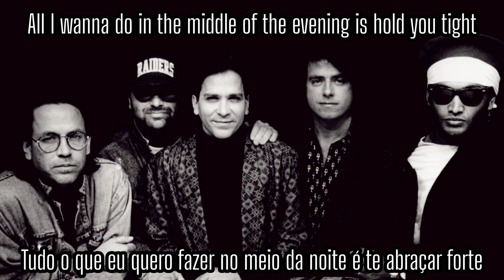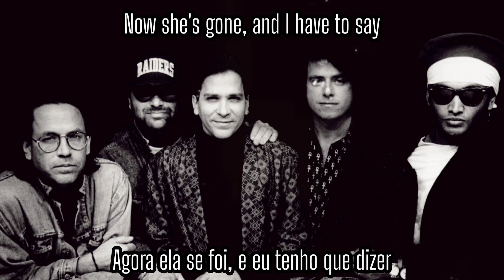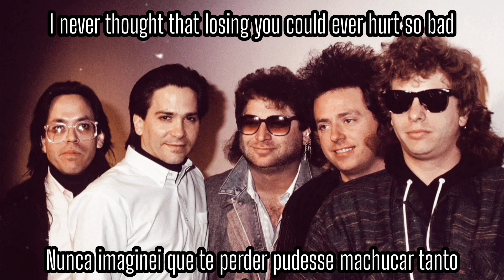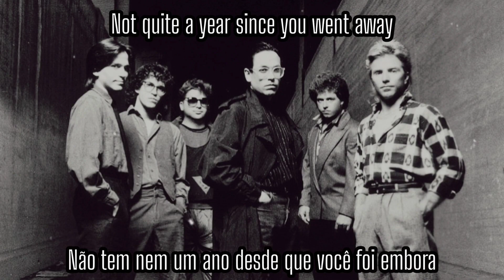📻 Toto | Rosanna | Legendado: ENG - PT/BR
ROSANNA

artist: TOTO
country: USA • 🇺🇸
album: IV • 1982

line-up (main):
• BOBBY KIMBALL: lead and backing vocals
• STEVE LUKATHER: guitars, lead and backing vocals
• DAVID PAICH: keyboards, horn arrangements, backing vocals
• STEVE PORCARO: keyboards
• DAVID HUNGATE: bass
• JEFF PORCARO: drums, percussion

(additional):
• LENNY CASTRO: congas and percussion
• JIM HORN: saxophone
• TOM SCOTT: saxophone
• JIMMY PANKOW: trombone
• GARY GRANT: trumpet
• JERRY HEY: trumpet and horn arrangements
• TOM KELLY: backing vocals